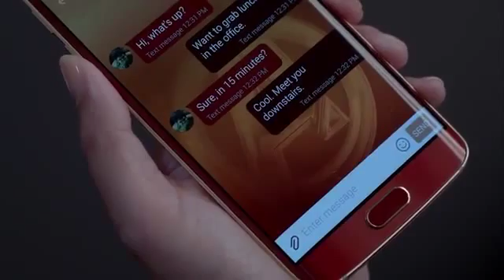Avengers age of ultron : celulares Samsung.Iron Man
Celulares edición limitada de Avengers age of ultron de Samsung que se cargan solos